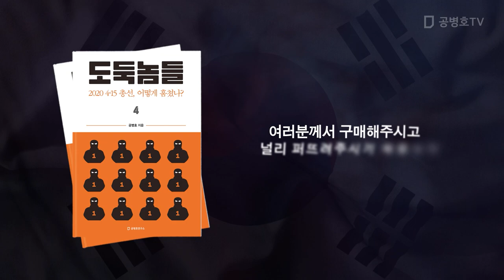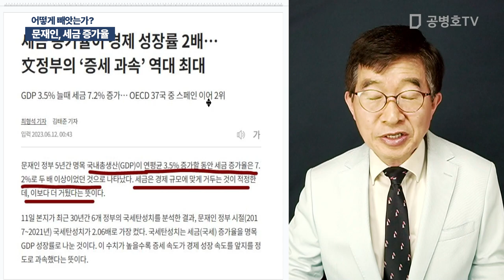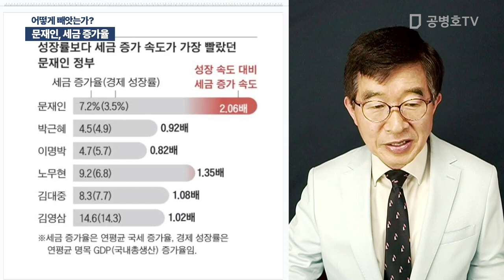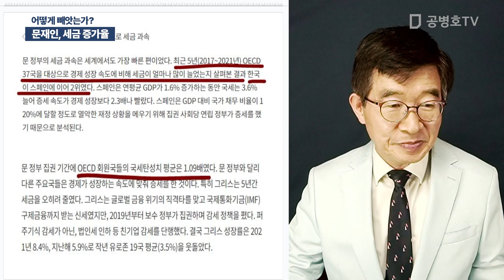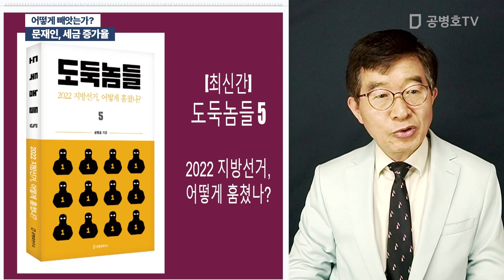문재인, 세금 증가율 / 어떻게 빼앗는가? [공병호TV]